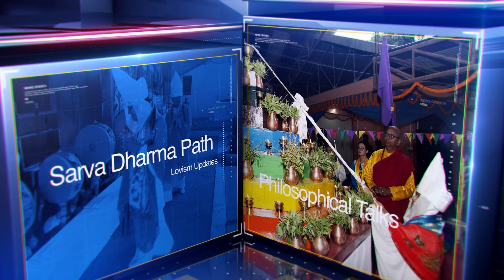Biku Dhamala || Testimony || Master's Security & personal pilot i.e driver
Testimony || Master's Security & personal pilot i.e driver || Biku Dhamala